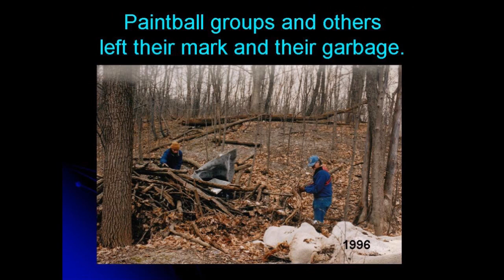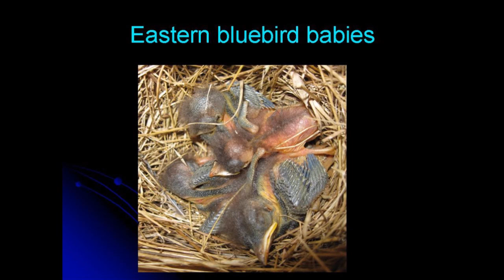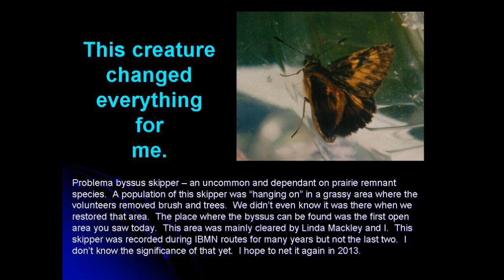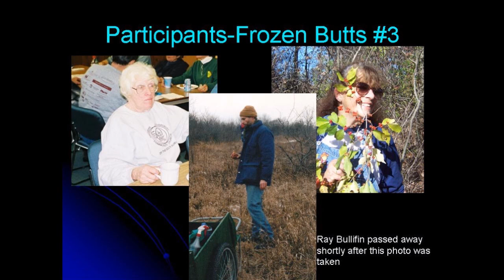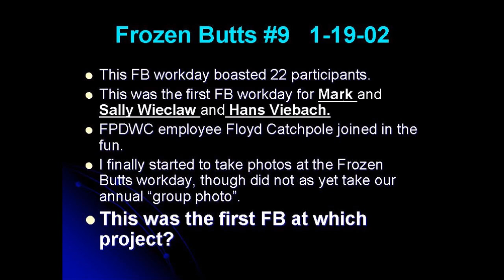frozen butts abbreviated 2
to be removed